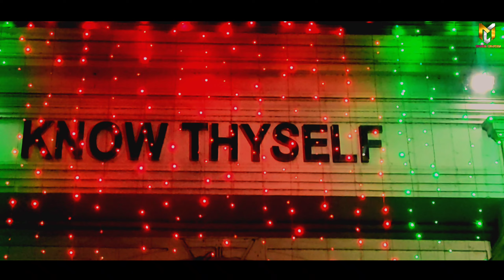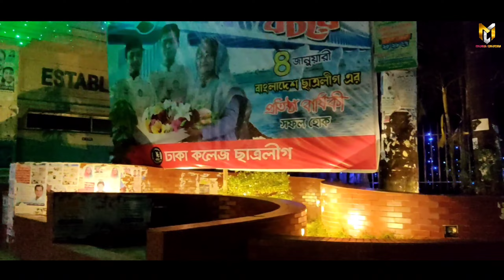Night Beauty of Dhaka College ‌|| ঢাকা কলেজের রাতের সৌন্দর্য